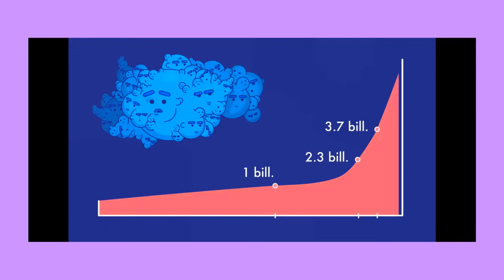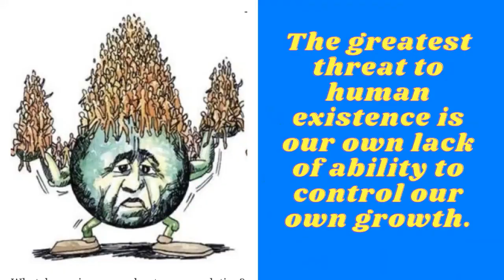World Population Day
July 11 marks World Population Day when people remind themselves of the hazards of overpopulation and raise awareness about how overpopulation can harm ecosystems and hamper progress of humanity. The United Nations Development Programme’s Governing Council created World Population Day in 1989. On July 11, 1987, the population day witnessed the Five Billion Day, or the estimated day when the world’s population surged above five billion people. Further, the day was commemorated by the United Nations General Assembly in December 1990 with Resolution 45/26.